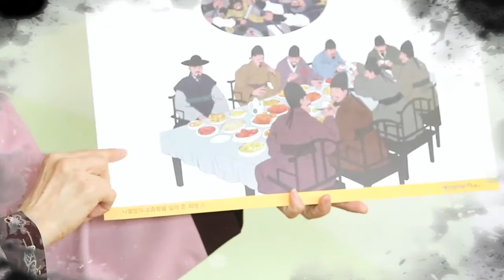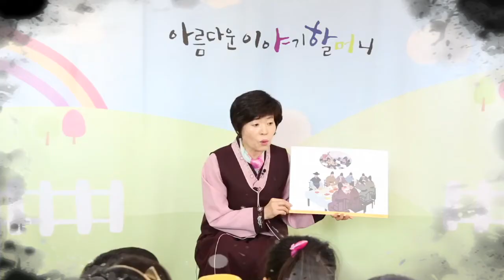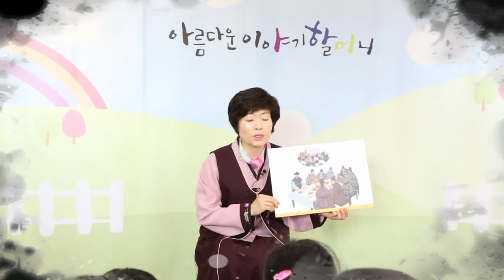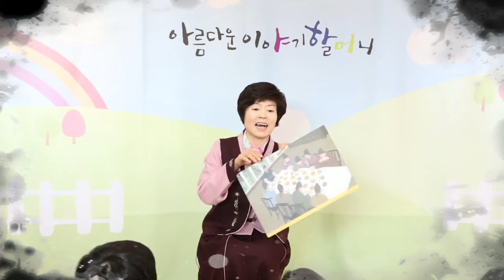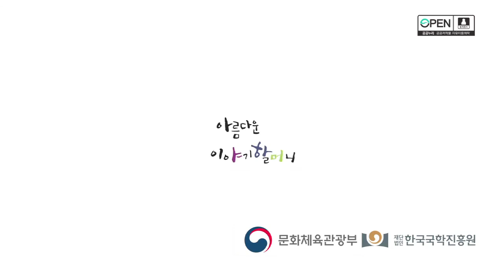나물밥의 소중함을 알려준 최영, 자막 보기, 한국국학진흥원, 2016년